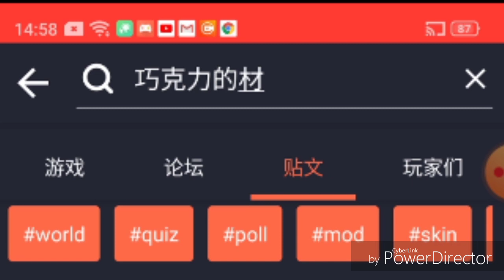【小橙】如何在正盗版Minecraft下载材质包